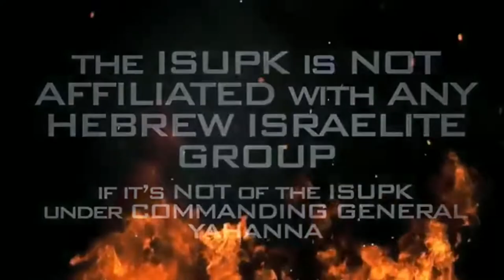Find out who your GOD is & who your ENEMY is, YOUR life will CHANGE ISUPK